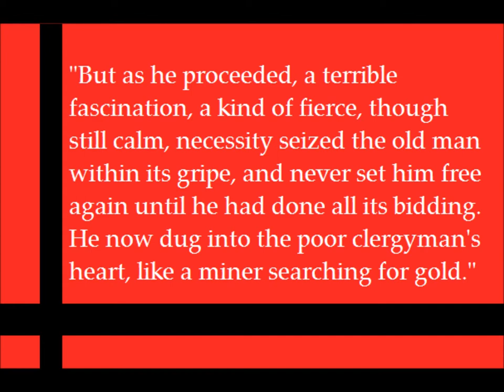Roger Chillingworth Visual Project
Chillingworth's 3 stages of life